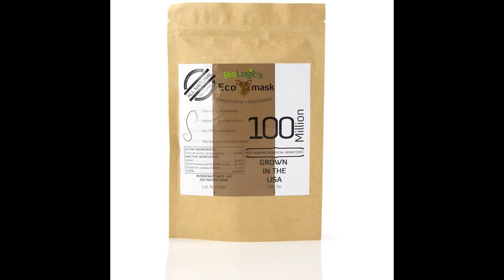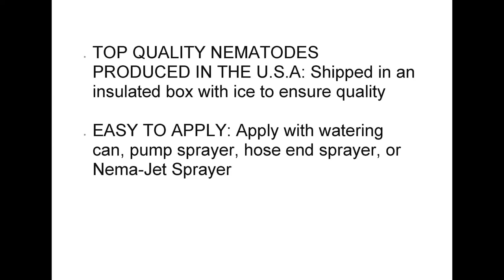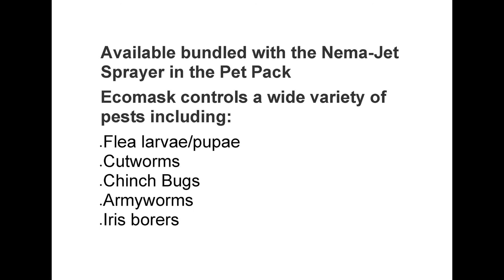Natural Flea Control| BioLogic's Ecomask Beneficial Nematodes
Natural Flea Control| BioLogic's Ecomask Beneficial Nematodes, 1 Billion Steinernema carpocapsae Nematodes
NATURAL PEST CONTROL: An all-natural alternative to chemical insect pest control
SAFE FLEA CONTROL: Kills flea larvae in the soil without exposing your family and pets to chemicals
TOP QUALITY NEMATODES PRODUCED IN THE U.S.A: Shipped in an insulated box with ice to ensure quality
EASY TO APPLY: Apply with watering can, pump sprayer, hose end sprayer, or Nema-Jet Sprayer
TREATS 40000 SQUARE FEET
Product description
Size:100 Million x 10
Kill Fleas and Other Pest Insects Naturally with Ecomask Spray. Ecomask Spray contains microscopic Steinernema carpocapsae beneficial nematodes, a type of native and naturally occurring insect parasitic nematode. The nematodes in Ecomask seek out flea larvae and other pest insects in the soil, enter their bodies and release a symbiotic bacteria that kills the pest but is completely safe for people, pets, plants. Ecomask is a great alternative to harsh chemical flea treatments and provides effective and safe outdoor flea control. BioLogic’s nematodes have not been modified in any way and are supplied in a moist inert carrier.

We Provide the Freshest Nematodes on the Market. This product ships directly from the producer, BioLogic Company, from the U.S.A. All orders include free expedited shipping and nematodes are packed in an insulated box with ice to ensure top quality. Nematodes will arrive alive and ready to hunt down pest insects. We only ship Monday-Wednesday to avoid shipments sitting in transit over the weekend and to ensure healthy nematodes. Please refrigerate nematodes upon arrival and until use.

All Natural, Chemical Free Insect Pest Control with Ecomask is Easy! Mix the nematodes with water and apply with either a hose end sprayer, watering can or BioLogic’s Nema-jet sprayer. For killing fleas, focus application on areas near houses/buildings, shaded areas which fleas prefer and any other areas your pet(s) frequent. Be sure to also wash and dry pet bedding, vacuum indoor areas well and treat your pets to kill adult fleas. Ecomask is compatible with other beneficials.

Available bundled with the Nema-Jet Sprayer in the Pet Pack

Ecomask controls a wide variety of pests including:

Flea larvae/pupae
Cutworms
Chinch Bugs
Armyworms
Iris borers
Sod Webworms